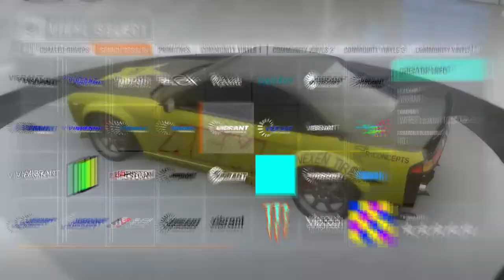Recreating the 232 Formula Drift Car Livery In Forza Horizon 3